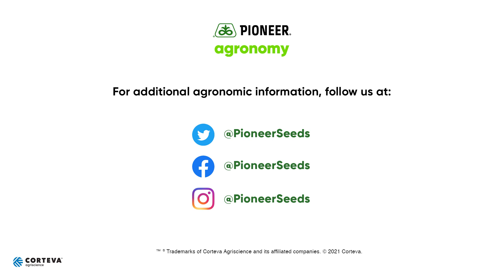Disease Lesion Mimic Mutants in Corn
In this video, Pioneer Field Agronomist Rex Brandon discusses disease lesion mimic mutants in corn. Disease lesion mimic mutants are a class of mutants in plant species that cause the formation of lesions resembling disease symptoms without the presence of a pathogen. They do not occur at high frequencies so symptoms will often appear on an individual plant surrounded by unaffected plants. Symptoms can appear similar to those of a residue-borne foliar disease because they can begin on the lower leaves and spread up the plant. Yield of affected plants can be reduced due to the loss of photosynthetically active leaf area. Yield impact varies based on the amount of leaf area affected. Lesions can often resemble those caused by various fungal and viral diseases of corn. A diagnostic lab can test a sample to determine whether or not the symptoms are due to a pathogen.

For more information on disease lesion mimic mutants in corn,